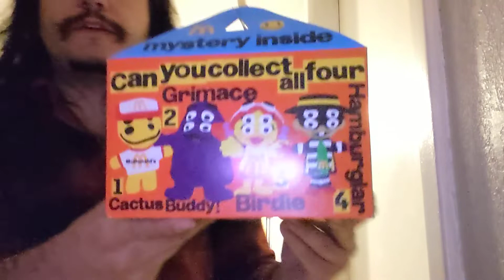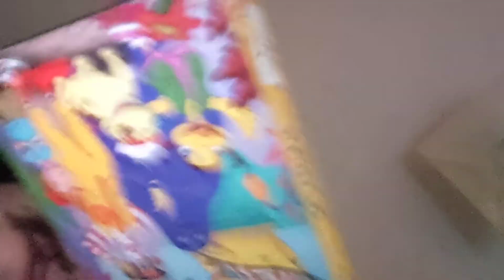mcdonald's cactus plant review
nothing can stop the grimace